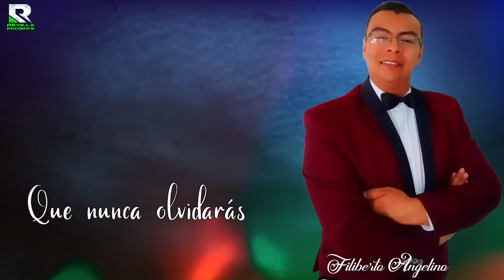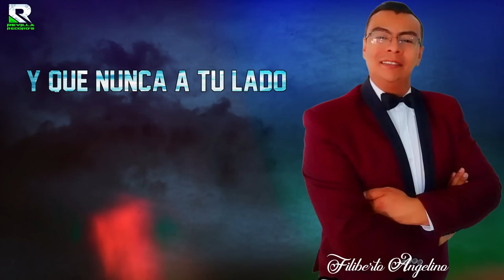Tu Boca Dice No || Filiberto Angelino || Video Lyrics